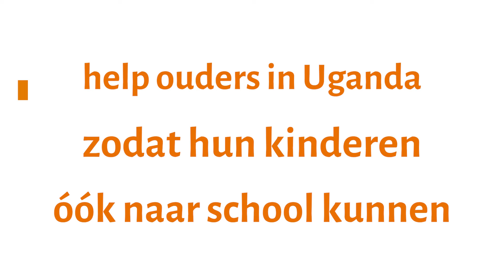Ik wil ook naar school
Veel ouders in Uganda moeten hun kind vertellen: er is geen geld voor school. Geef deze ouders een steuntje in de rug en help mee zodat hun kind wél naar school kan!